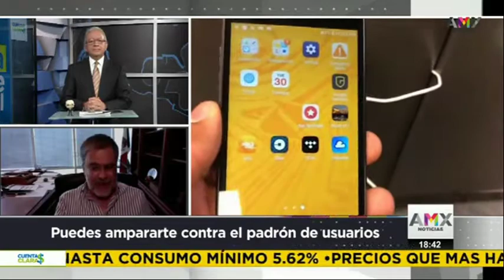Mtro. Gerardo Soria Gutiérrez. Padrón Nac. de Usuarios de Telefonía Móvil. Existen 2 vías de defensa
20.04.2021 Cuentas Claras programa conducido por el Dr. Raymundo Tenorio @raymundotenorio con la colaboración del Mtro. Gerardo Soria Gutiérrez @gsoriag, Presidente del Instituto del Derecho de las Telecomunicaciones, A.C. Padrón Nacional de Usuarios de Telefonía Móvil. En teoría busca disminuir los crímenes. Los delincuentes prefieren utilizar un teléfono robado. Existen 2 vías de defensa: La activa y la pasiva. La activa es ampararnos y la pasiva es la resistencia civil pacífica, que nadie se registre. Existen 122 millones de líneas celulares y el 82% son de prepago (100,040,000). Posición muy ingenua o que nos quieren ver la cara de tontos los legisladores y el comandante supremo.